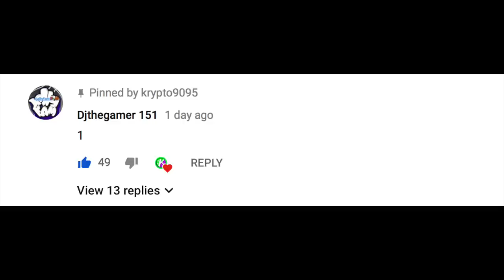HALLOWEEN SKIT PART 4 [HD]